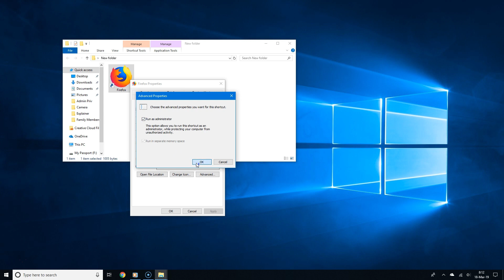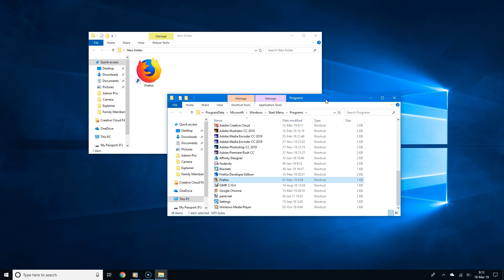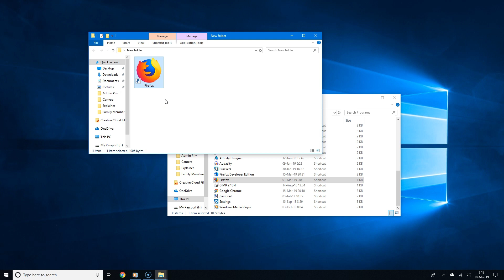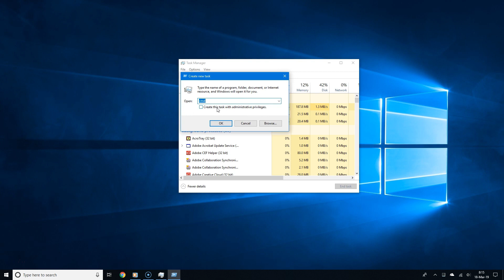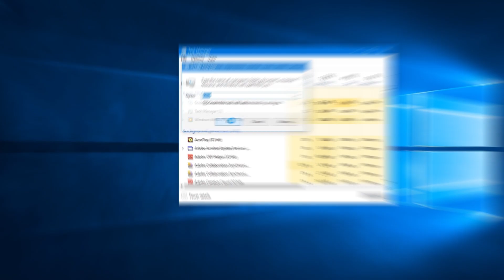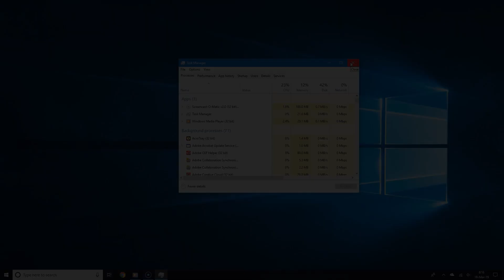4 Ways to Run Apps as Administrator on Windows 10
Learn four different ways you can run any app or program on Windows 10.

0:17 - Method 1: Automatic Admin Privileges

2:28 - Method 2: Right-click

2:55 - Control + Shift + Enter

3:26 - Task Manager